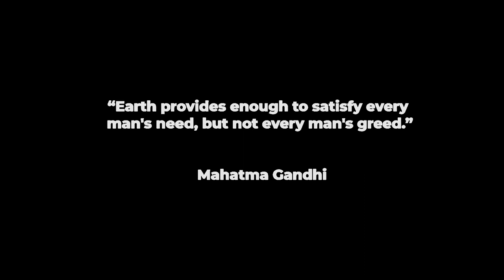LetTheEarthBreathe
“Earth provides enough to satisfy every man's need, but not every man's greed.”- Mahatma Gandhi